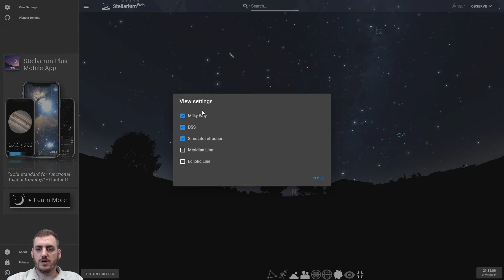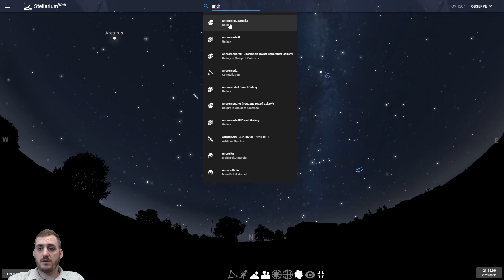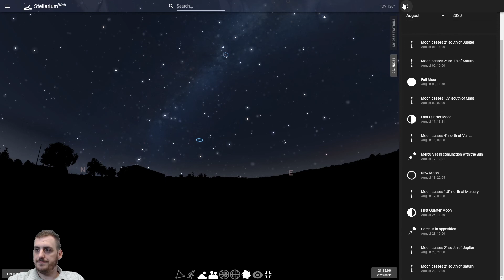How to use Stellarium-Web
Learn how to use Stellarium-Web to simulate and navigate the night sky as well as identify objects.